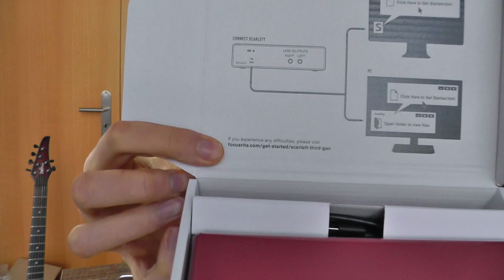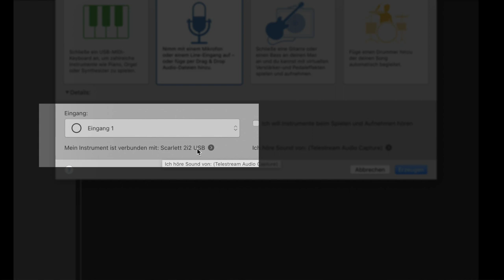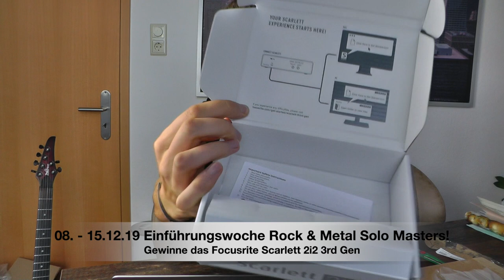Die einfachste Möglichkeit um dein Gitarrenspiel aufzunehmen Teil 2 - Focusrite Audio-Interfaces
Gewinne das Focusrite Scarlett 2i2 3rd Gen im Rahmen der Einführungswoche vom 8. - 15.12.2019 von unserem Rock & Metal Solo Masters Programm! Trage dich hier ein

Mehr Infos zum Focusrite Scarlett 2i2 3rd Generation und anderen Focusrite Produkten, findest du

In diesem Video vervollständigen wir Teil 1 der Mini-Videoserie zum Thema Recording deines Gitarrenspiels.

Im Video zeigen wir dir, wie einfach es ist, mit dem Focusrite Audio-Interface deine eigenen Aufnahmen zu machen. Vom Anschließen des Gerätes, bis hin zur Bedienung.

Einfacher geht’s nicht!

Besten Dank nochmal an focusrite für das sponsern des Focusrite Scarlett 2i2 3rd Gen!